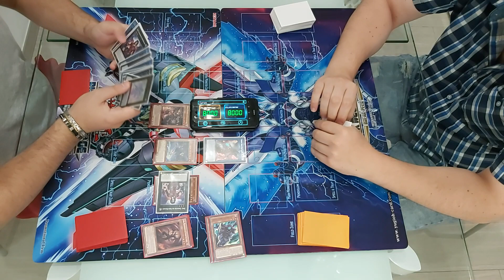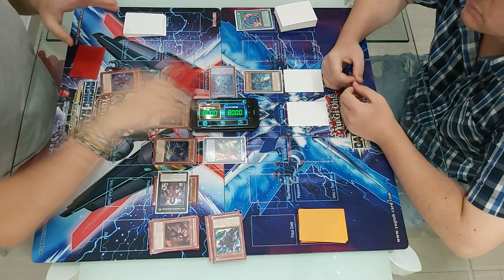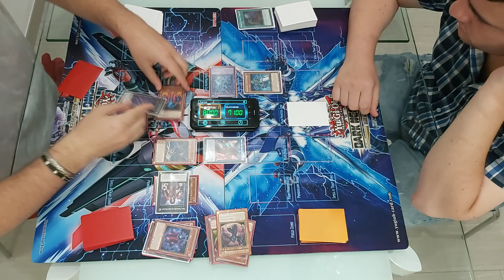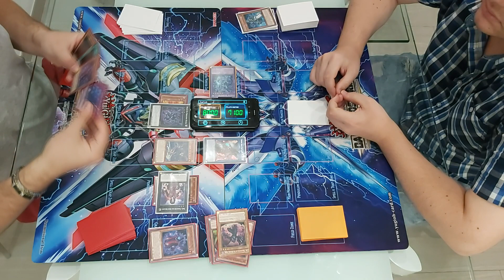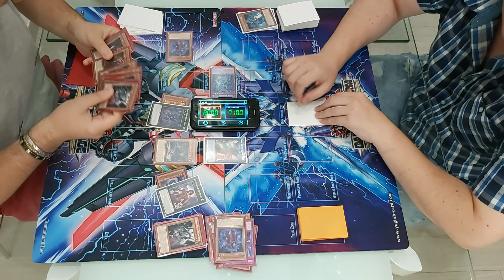Tutorial come bruciare nelle fiamme dell'inferno [Duello Yu Gi Oh] BA vs Prankids - Time to Duel #30